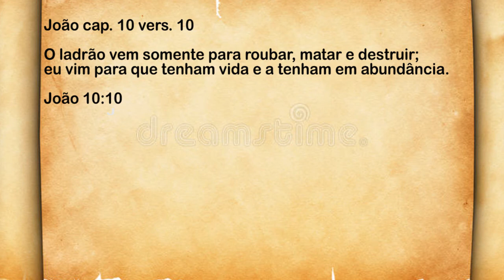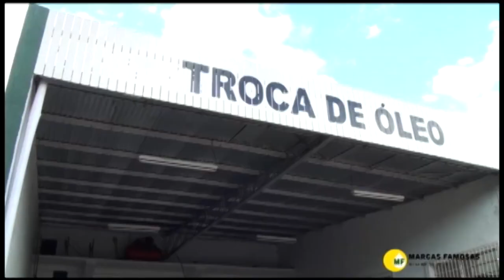PROGRAMA ANDANDO COM CRISTO - TEMA: OQUE LEVA A PESSOA A TIRAR SUA PRÓPRIA VIDA?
REFLEXÃO COM O REV. ILDEMAR BERBERT PASTOR TITULAR DA IPB EM DOURADOS MS.
PROGRAMA EXIBIDO NA SKY CANAL 28 EM REDE NACIONAL E CANAL 8 NA NET EM DOURADOS PELA TV GRANN DOURADOS.